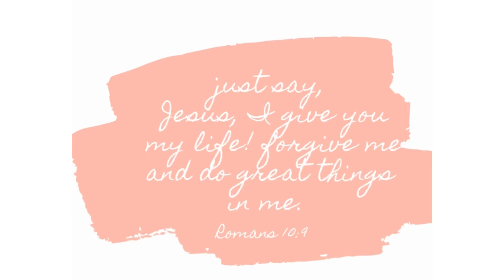Heaven is a wonderful place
It’s easy to live forever